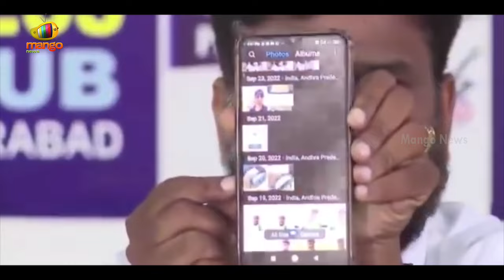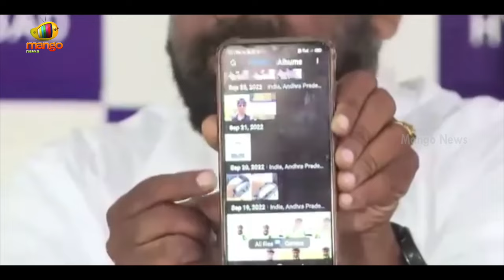Shanthi Husband Madan Mohan Reveals Sensational Facts | AP Politics | AP News | Mango News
Shanthi Husband Madan Mohan Reveals Sensational Facts. He made allegations against his wife, Endowment Assistant Commissioner Shanthi.